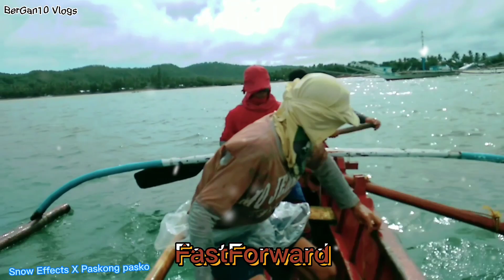LIBRE ULAM SA LAHAT, FREE FISH TO ALL, AVOID DUMPING GARBAGE IN THE SEA, CATCHING FISH, BUHAY ISLA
►►►LIKE VIDEO CATCHING FISH TRAVEL, GAMES & MUSIC BACKGROUND, FANMade😘
If you wanna support me and my channel, I hope you enjoy ""Fanmadenation""👏

👉 Special thanks to our featured Mobile Legends Bang Bang for Entertainment Games

😍 Adventure Fishing, Travel sea  and Tricks Catching Fish, Amazing sea

❤ Salute and respect to all talented DJs featured in this Music Backgrounds.

Thanks always keep safe guys🙇😍

FREE LIVE STREAM GAMES | MUSIC BACKGROUND | NO COPYRIGHT | NONSTOP VIRAL TIKTOK , Fanmadenation Bergantin